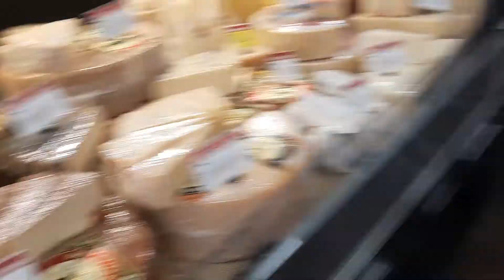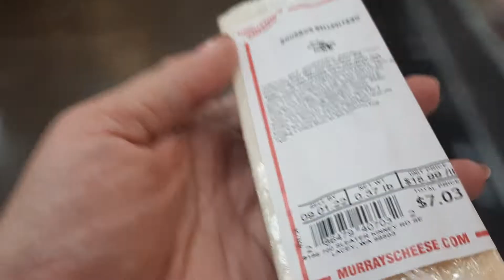Много сыра не бывает. 🇺🇲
Олимпия Вашингтон